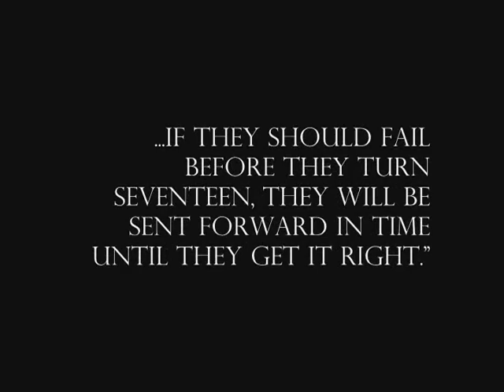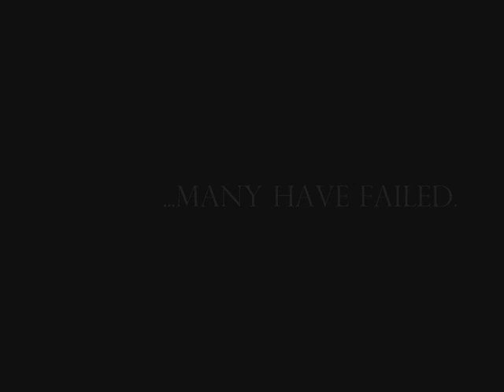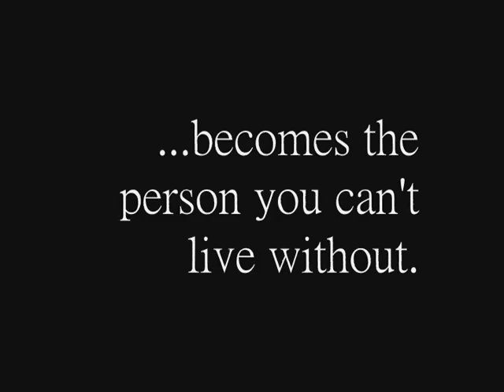To Fight Destiny: A Dasey Trailer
This is a trailer based off the fanfic written by Jerbils11.

I do not own Life With Derek